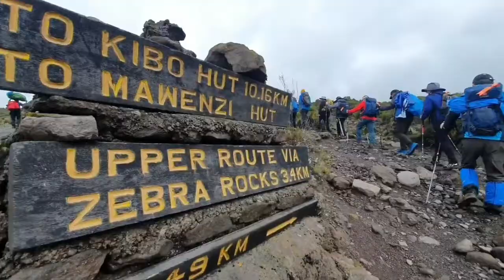킬리만자로5일차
호롬보산장~얼룩말바위(4,050m)~호롬보산장[고소적응] / (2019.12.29)

오늘은 고소적응을 위해서 지브라 락까지만 갔다가 되돌아 오는 여유로운 일정이다. 짧은 거리지만 오늘의 최고 고도가 4,050m라서 그런지 사람들의 발걸음이 유난히 무겁고, 호흡도 거칠다. 좀처럼 오지 않던 고소가 나에게도 살짝 온다. 머리가 띵하고 어질어질 하다.(아직까지는 낮술을 한잔한 기분 좋은 어지로움이다.)

지브라락을 향해 가는 길에 소위 '킬리만자로 나무'로 불리우는 '세네쇼'가 군락을 이루며 즐비하게 줄을 서 있다. 어제 이곳 호롬보 산장에 다다를 즘 보았던 '세네쇼' 한 그루는 무지 신기했었는데 넘쳐나니 신기함이, 신비함이 사라진다. 재료의 질과는 상관없이 희귀성에 무조건 끌리는게 인간의 본성일지도 모른다는 생각을 한다.

오늘은 현지 가이드들인 실바누, 라마, 케네디, 아구시노, 봅, 조셉, 데이빗과 함께 후미에서 즐겁게 산행을 한다. 운무속에서 킬리만자로 봉우리의 하나인 '마운지 픽'이 신비로운 모습을 드러낸다. '지브라 락'에 도착 할 즈음 신선하고, 상쾌한 바람이 폐속 깊숙히 스며든다. 심호흡을 한다. 마치 애연가가 한달만에 피우는 담배연기 들이키 듯...

지브라락에 도착을 하고, 독일팀들이 합류를 하자마자 가랑비가 내린다. 서둘러 하산을 한다. 산행을 시작하고 간간히 파란 하늘이 살짝 열리기는 하였지만 지금까지 3일 내내 비가 온다. 우기도 아닌데 기상이변이란다. 내일 키보산장(4,700m)까지의 산행과 모래 정상(5,900m)등반시 비가 안왔으면 좋겠다. 셀파말이 50대 50이란다. 걱정이다.

일찍 하산한 탓에 시간이 많다. 점심을 먹고, 앞으로 남은 산행의 안전을 기원하기 위하여 셀파, 포터, 쿠커들이 식당에서 작은 공연을 한다. 비가와서 밖에서 못 한 것을 못내 아쉬워 한다. 흥겨운 공연이 이어진다. 참 순박한 사람들이다.

공연이 끝났지만 숙소로 돌아가지 않는다. 졸음이 쏟아지지만 지금 자면 않된다. 졸음을 참고 식당에서 일행들과 잡담을 한다. 함께한 일행 12명이 전부 힘들어 한다. 3일 내내 비를 맞으며 산행을 해서 더 그런것 같다. 걱정이다. 특히 산행경력 45년의 '울산의 박영석'이라고 불리는 노장분이 많이 힘들어 하신다. 세월의 무게가 참으로 무거운가보다.

나도 걱정이다. 고소로 아직까지는 힘들진 않지만 첫날 산행시 카코백 안에서 흠뻑 젖은 동계용 장갑이 마르지 않는다. 내일 모래 사용해야 하는데...